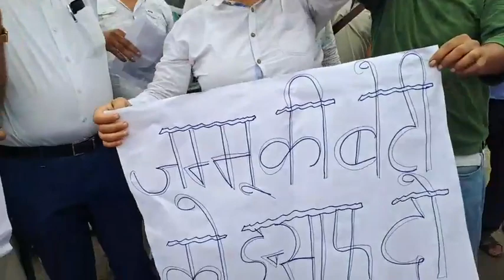General public is out on the streets regarding recent r*pe incident.…